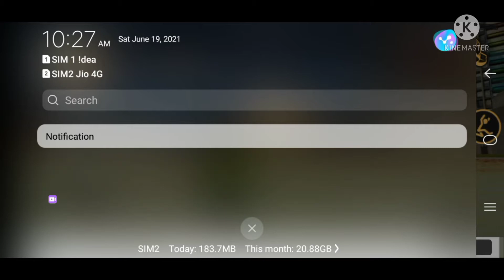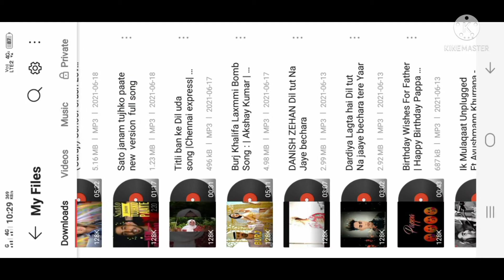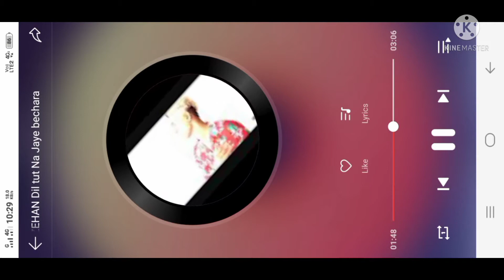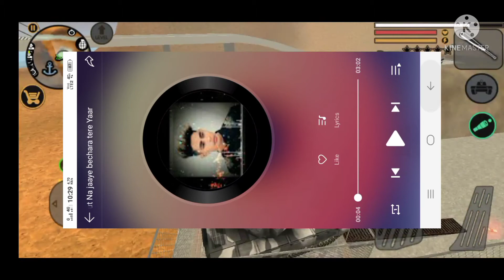Vice city game play